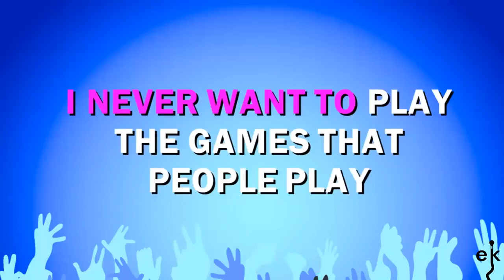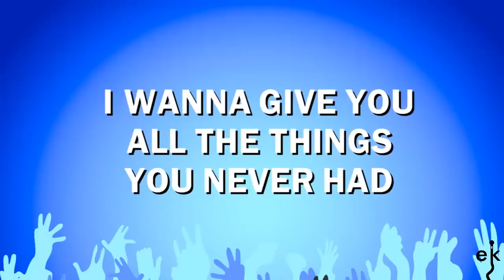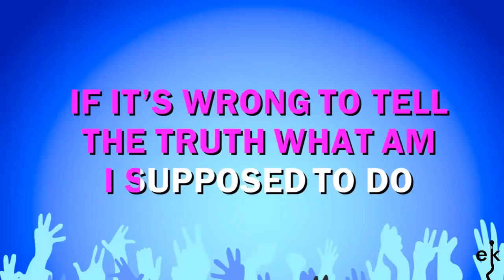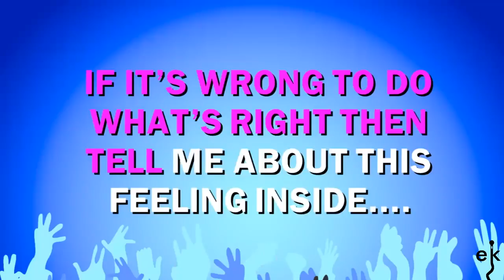Guilty - Blue (Karaoke Version)